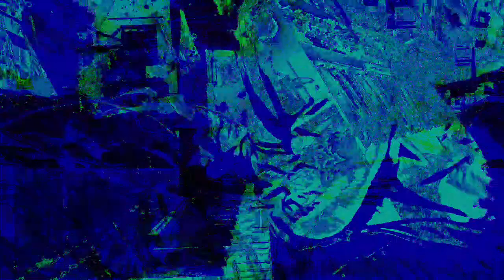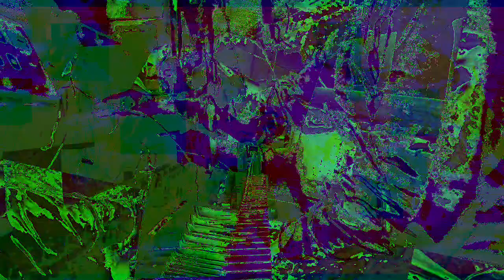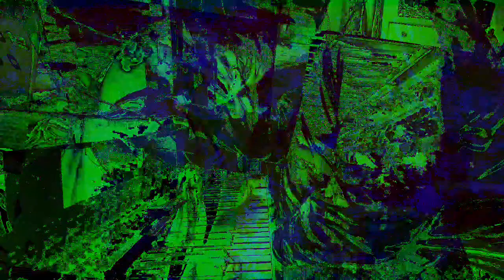Movie 22 12 01 04h35m25s Part of the 12:58 minute long video playlist *Photosensitivity Warning*